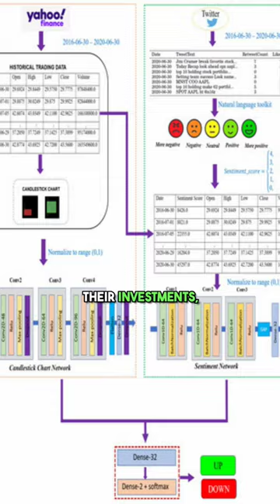Experience a new era in finance with Welkin where innovation meets wealth distribution.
In an ever-evolving digital landscape, The Welkin Project emerges as a beacon of financial innovation and empowerment. The future of finance is here, and it's decentralized, inclusive, and limitless.

Imagine a world where wealth distribution is no longer confined to the privileged few. Picture a platform where you have control over your financial destiny, and your voice matters. Welcome to The Welkin Project.

Our mission is simple yet revolutionary: to democratize financial opportunities. We believe that everyone, regardless of their background or location, should have equal access to the global economy. That's why we've built a transformative platform that redefines wealth distribution.

At the heart of The Welkin Project is a comprehensive suite of features designed to empower users like you. Whether you're an experienced trader or new to crypto, our user-friendly trading platform, powered by cutting-edge AI Networking, puts the world of cryptocurrencies at your fingertips.

But The Welkin Project is more than just trading. It's about forging connections and sharing value. Our Social Stake Holdings concept allows you to be part of a collaborative community, where collective success is celebrated. Buy and sell goods and services using cryptocurrencies in our Marketplace, and engage with like-minded individuals through our Social Management Networking tools.

Explore our NFT/SFT Marketplace, where unique digital assets find their true value. Simplify payments and execute smart contracts effortlessly with our Contracts Payment Dapp and Social-Payment Solution.

The Welkin Project isn't just reimagining finance; it's shaping a future where financial inclusivity is the norm. We envision a world where decentralized finance is accessible to all, where technological innovations empower individuals globally.

The Welkin Project isn't just an ecosystem; it's a movement and a paradigm shift.

Join us to shape the future of DeFi, connect with a global community, and maximize your potential in this exciting journey towards a more equitable and connected financial future. Let's redefine finance together! Empower your audience and unlock new opportunities. 🚀